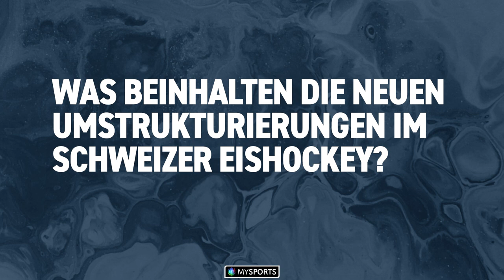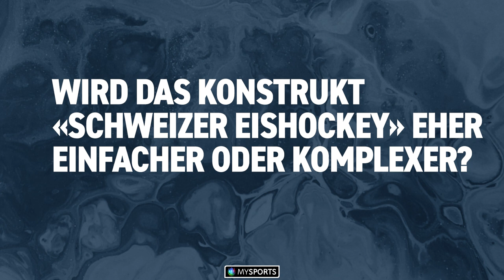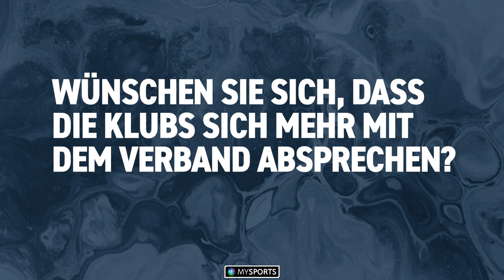Verband-CEO Patrick Bloch zur Umstruckturierung im Schweizer Hockey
Dem Schweizer Eishockey steht eine grosse Reform bevor. Die Profi-Ligen trennen sich vom Verband und neue Regeln werden eingeführt. Verband-CEO Patrick Bloch äussert sich zum komplizierten Umstrukturierungsprozess und zur Zusammenarbeit zwischen Verband und Ligen.